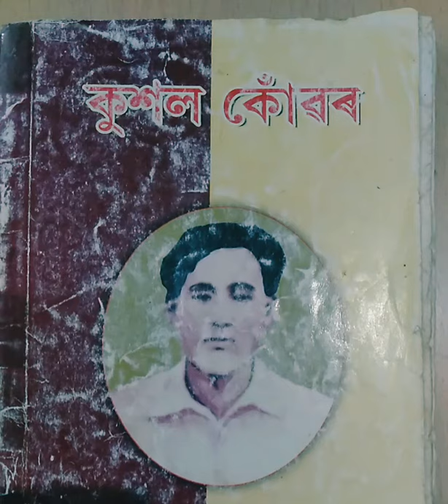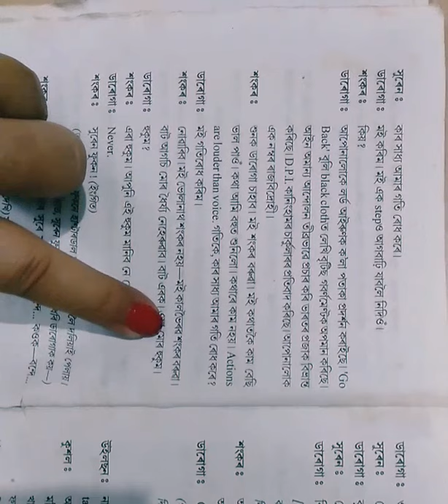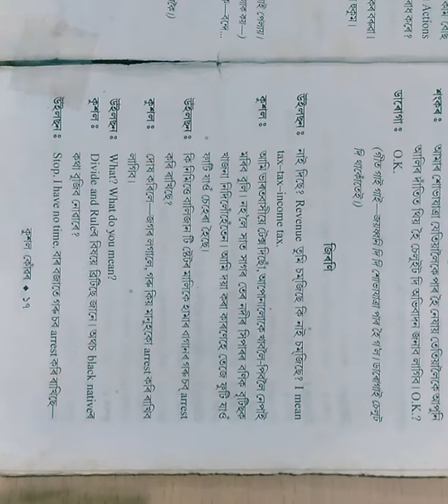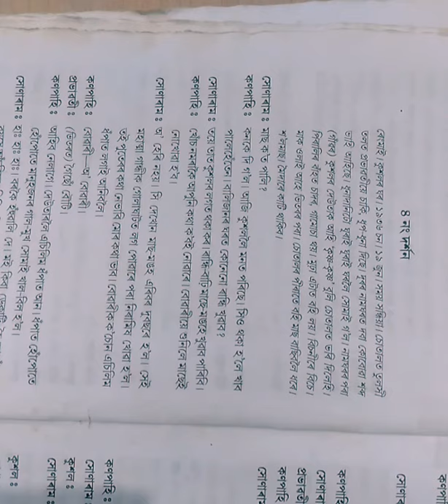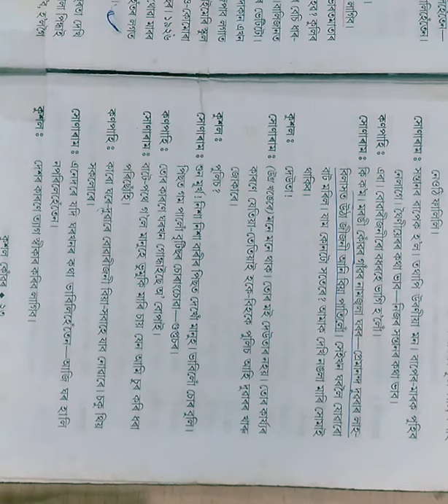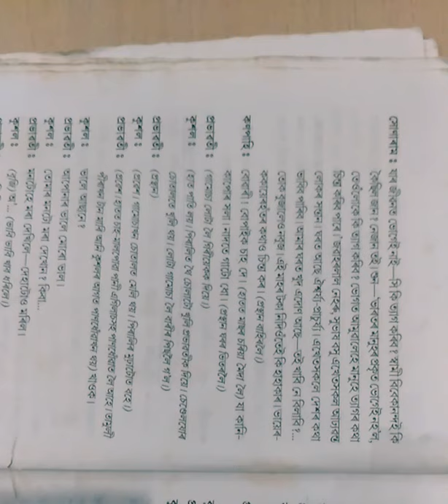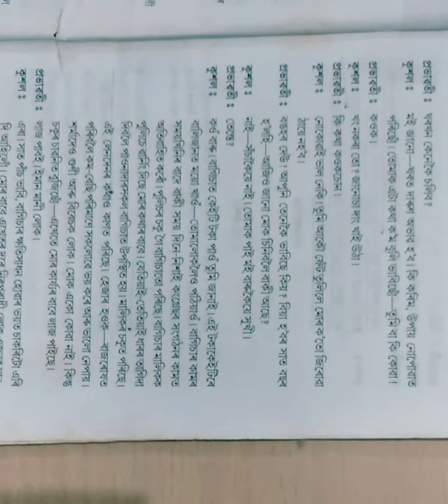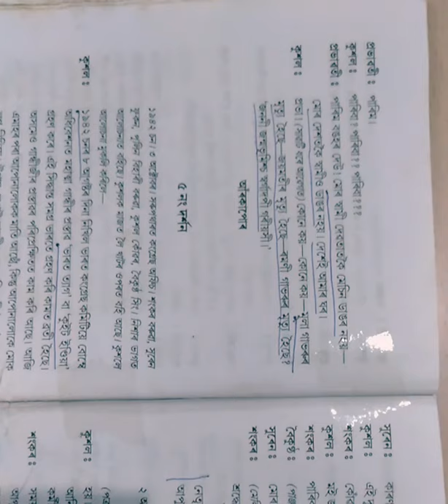কুশল কোঁৱৰ H.S. 1ST YEAR PART-II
Hello viewers!! This is part 2 of this chapter.